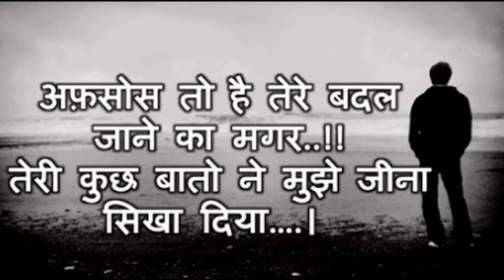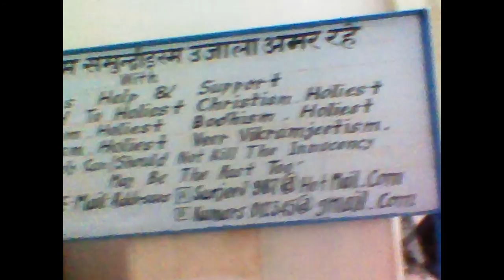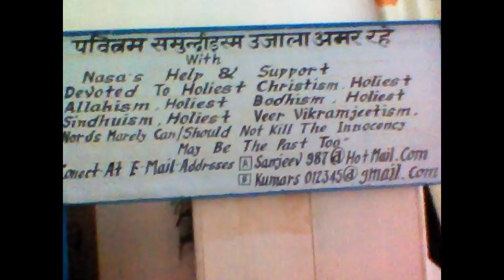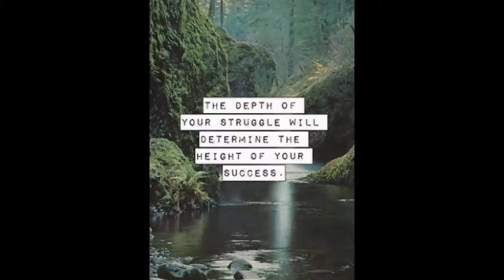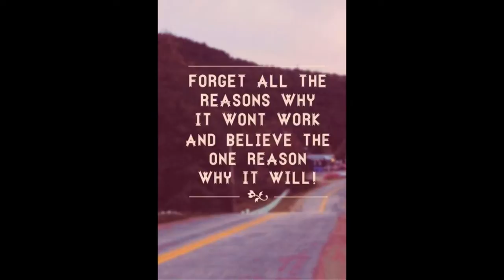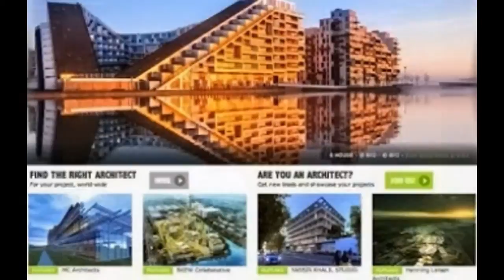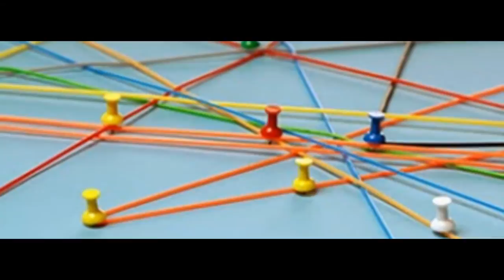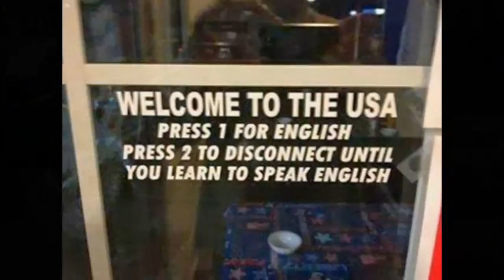CAtchFakeera112BenifitedAs"fakeera112oddestSituationsMaiPaira"BySelfToTheWorld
I created this video with the YouTube showsCreator -CrimesShould be FinishEdByAllMEAns.MuchhhaiAisaVYVAtaKarnaTakiHoliestAllFiveIsmaKabhiBHeeKilledNHoSakai.SarkariGavah,Mukhbir.CrimesByIfFromTheCrimesSarkariGavahShouldbeAsKilledByallMeans.TectsCrimesSoWealthy,ugliness.Sanjeev112:jatsChhatranioKeeUgSdatJang"BhangiKoChodo"mr.Balmiki,mr.TulsidasWereTheBhangis.TheRamayansWriters.